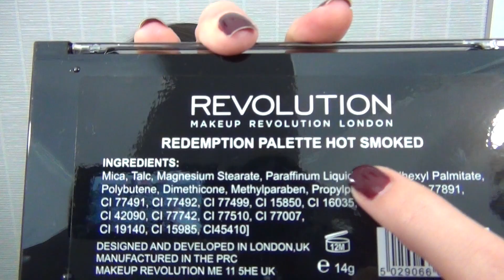Haul Maquillalia : Maquillage pas cher (Milani, Wet n Wild, sSeek...)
Ce que je porte :

- Sur les yeux: Mascara KIKO unforgetable / Crayon yeux Master drama- Gemey Maybelline / Fards à paupières de la palette Makeup Revolution  "Hot Smoked"
- Sur le teint : Fond de teint poudre Physician’s Formula en teinte « Buff Beige » /  Bronzer Sleek en teinte "light" / Blush Sleek « Pixie Pink"
- Sur les lèvres : Rouge à lèvre Wet n wild en teinte "Cherry picking"
-Sur les sourcils : Kit Catrice
- Sur les ongles :
- Bijoux: Mon collier est un cadeaux d'anniversaire je ne sais donc pas d'où il vient
- Top: Mon haut vient de chez Morgan, ma veste sans manche vient d'une boutique indépendante.

Si tu souhaites commander sur le site Iherb.com :
Ce code te permet de bénéficier de 5$ de réduction sur le montant total de votre commande si celle-ci est inférieur à 40$, et de 10$ de réduction si celle-ci est supérieur à 40$.

Inscris ton adresse mail pour être informer lorsque je publie un nouvel article

❤ Contact Partenaire/Pro:
(Réponse rapide)

Je poste des photos souvent.